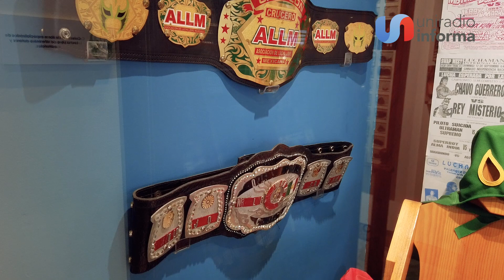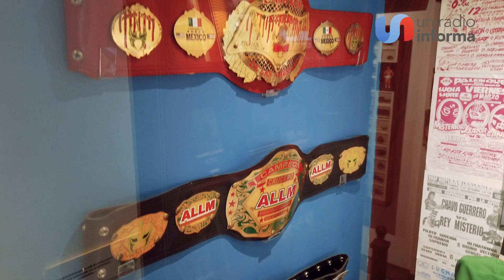Museo de la Lucha Libre de Tijuana tendrá piso adicional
- El Museo de la Lucha Libre de Tijuana tendrá un piso adicional para exhibiciones. El recinto que reúne sorprendentes colecciones cumple seis años abierto al público.